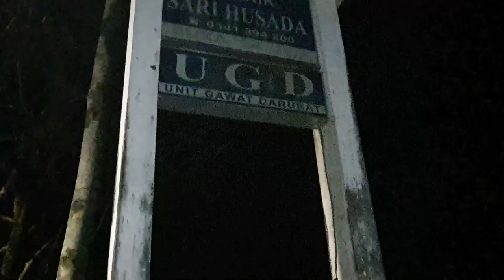EXPERIMENT PUTAR LAGU TIKTOK DI TEMPAT ANGKER - KEPANJEN MALANG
silahkan gunakan headset / earphone ya teman - teman untuk merasakan sensasi yg luar biasa :) tidak ada jump scare / hal - hal yg mengganggu kenyamanan telinga kalian kok, aman..

suka dengan konten seperti ini? boleh dong support dengan cara LIKE dan SHARE video ini biar banyak yg nonton :) supaya kami juga semakin semangat explorasi tempat - tempat horror selanjutnya

Terimakasih buat kalian yg sudah menonton video ini sampai habis :)